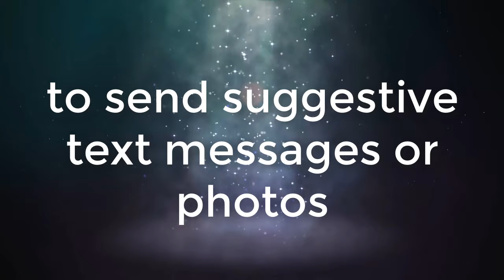Sext meaning - Definition of Sext